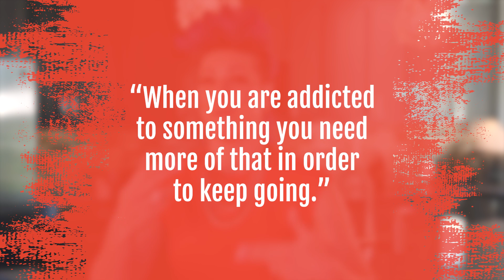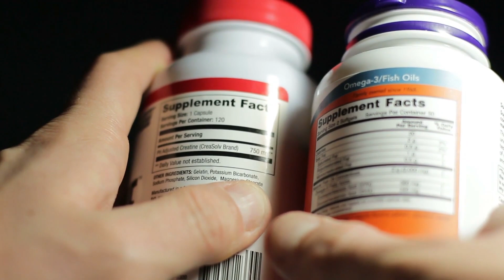Do You Need To Carb Load? (Carbohydrate Loading for Athletes)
Click here for my FREE RESOURCE - The Biggest Lies You’ve Been Told About Weight Loss

Most athletes believe that they need to carb load in order to perform at an optimal level. The problem is, when the body is used to being fueled by glucose, then it’s going to need more to keep going. Carbs give you a spike of energy and then that energy plummets which is why you need more carbs to bring it back up.

Athletes that detox from the carbs, switch over to a high fat diet, and are fueled by ketones have a more efficient and sustainable way of using energy. As a retired pro-athlete, I can vouch for this. If you’re ready to perform at an optimal level, whether you’re an athlete or not, this video is for you. Take a look!

Join the 10 Pound Takedown Challenge - Lose your first, next, or last 10 pounds!!